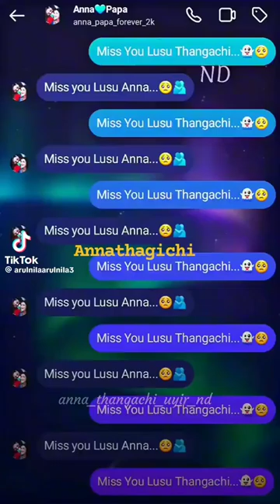24 February 2024